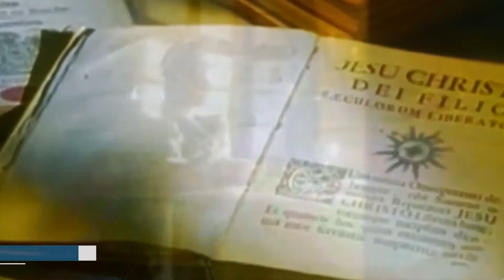General Base - Base Of Love 1994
Now it's the time to get something set
Rhythm and drums and the booming track
The base of love in the world to see
How children live in harmony
These things are not from heaven sent
But as those they will demand
I sought everywhere and all around
Even on the floor and do not count
Come to the stairs to somewhere in the sky
Show me a star and don't ask me why
Show me the way to a place of love
Show me all the way to the base of love
The base of love. The base of love
Ooh na na na na na na na na
Get on the dance floor people you feel free
Do that kiss and I and G.
Wave them hands up in the air
And feel the love from everywhere
It's not I think but very nice
Hope you felt this more than twice
From the sky and all above
Come on see the base of love
Grupo criado para relembrar os grandes clássicos da House Music anos 80(house),90 e 2000 (inicio 2000 a 2005 house Music) na cena dance, aqui você encontra vídeos, sets feitos por Dj'S Profissionais e amadores de todo o Brasil, downloads de músicas, singles e álbuns completos e raridades dance dos anos 90 que você não acha por aí. Participe do grupo e acesse para fazer novas amizades com gente que realmente entende de eurodance dos anos 90 e curtir os programas e mixagens ao vivo com Dj's de Belém, Santa Catarina, Mato groso do Sul, São Paulo, Brasília, Manaus, etc.
Faça parte da Família Dance Anos 90

em todas as Plataformas eurodance90​ jp​ jovempan90​ jovempan​
O programa Inedito Nitro AO VIVO Apartir das 21 Hs ! Com  TRANSMISSÃO ÁUDIO E VÍDEO 👇
 Facebook.com/radiodanceanos90
gravação dos programas